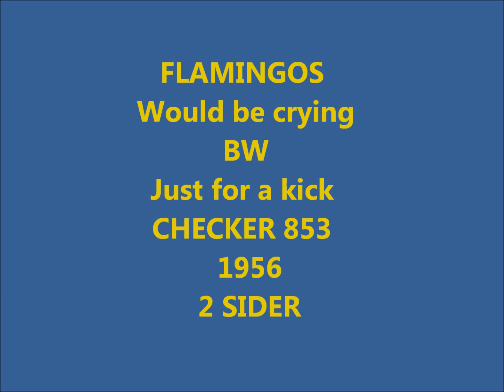FLAMINGOS - Would I be crying / Just for a kick - CHECKER 853 - 1956